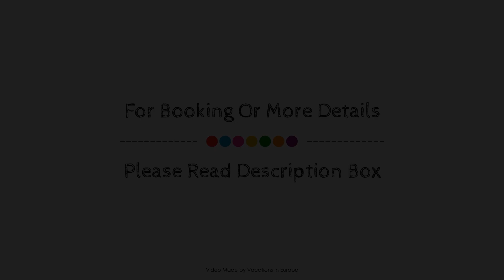Scope Hotel City Stay Frankfurt, Frankfurt am Main, Germany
About Property:
Novum Hotel City Stay Frankfurt. is a popular choice amongst travelers in Frankfurt am Main, whether exploring or just passing through. The property features a wide range of facilities to make your stay a pleasant experience. 24-hour check-in, 100% non-smoking are there for guest's enjoyment. Each guestroom is elegantly furnished and equipped with handy amenities. The hotel offers various recreational opportunities. Discover all Frankfurt am Main has to offer by making Novum Hotel City Stay Frankfurt. your base.
Searching For
1. Scope Hotel City Stay Frankfurt - Frankfurt am Main
2. Scope Hotel City Stay Frankfurt - Frankfurt am Main Virtual Tour
3. Scope Hotel City Stay Frankfurt - Frankfurt am Main Rooms
4. Scope Hotel City Stay Frankfurt - Frankfurt am Main Amenities
5. Scope Hotel City Stay Frankfurt - Frankfurt am Main Videos
6. Scope Hotel City Stay Frankfurt - Frankfurt am Main Offers
7. Scope Hotel City Stay Frankfurt - Frankfurt am Main Deals
Audio Credit:
Track Title: Blank Slate
Artist: VYEN